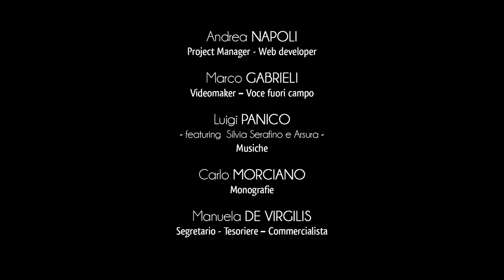Città di Sternatia - Convento dei Domenicani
La religiosità di Sternatia per secoli è stata animata dalla presenza del convento dei frati predicatori intitolato a Santa Maria di Tricase.
Posizionato nel centro dell’abitato, il nucleo più antico del Convento dei Domenicani venne istituito dai frati a cavallo dei secoli XV e XVI.